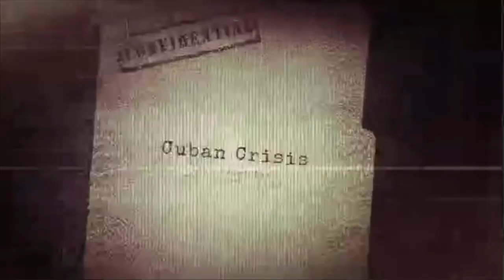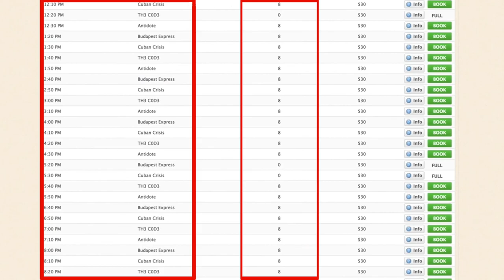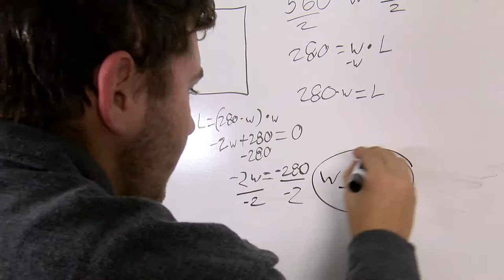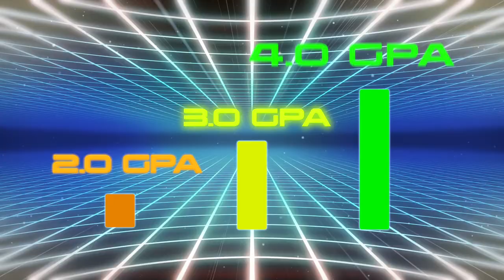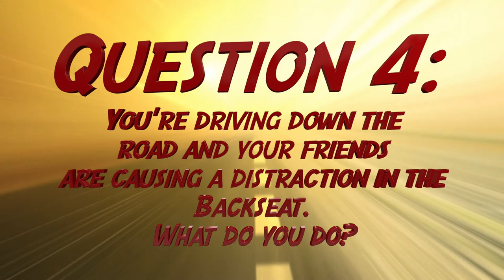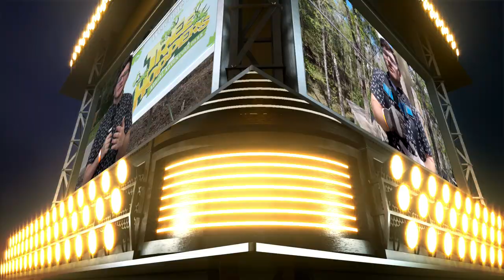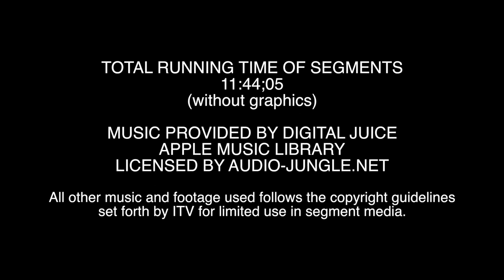04 Kathleen Senior Hunter Noblitt